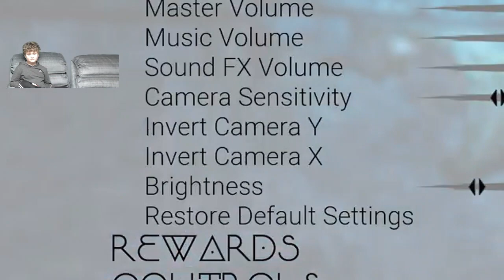Spirit of the North Part 07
The King plays Spirit of THe North Part 07

Wolf
JOURNEY
With the help of your new companion, shed light on the ruins of the past and overcome obstacles.